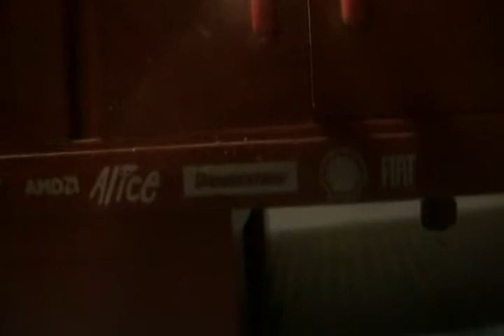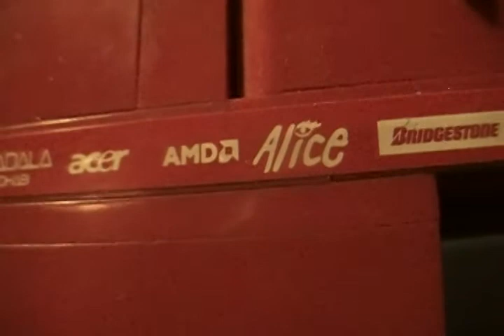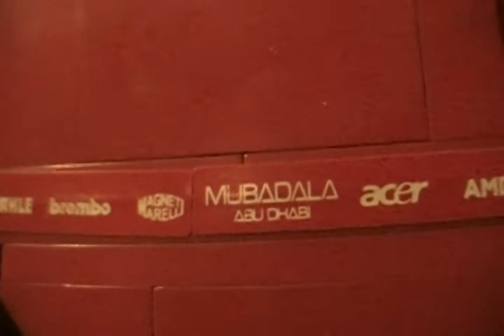Video Review en español F1 Ferrari Pit Lane versión Lego Racers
Este set me lo regalaron para la navidad hace 5 años y viene con los autos,el camion motorhome Iveco Stralis,la camioneta transporta-neumaticos de Bridgestone y muchos accesorios que incluye muy bueno este juguete de Lego y me gustaria tener otro juguete de Lego

No olviden sus comentarios y puntuacion